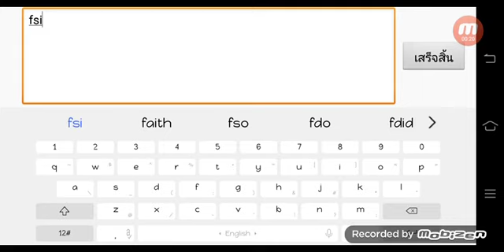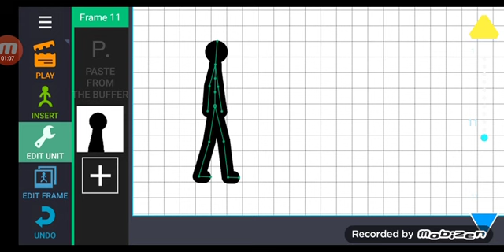tutorial for proscp